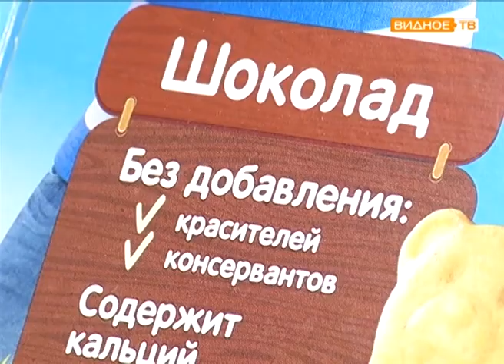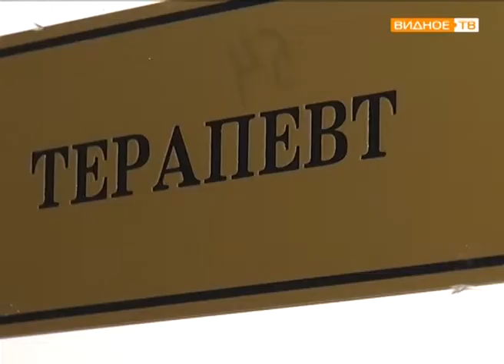"В шоколаде" - польза и вред от шоколада